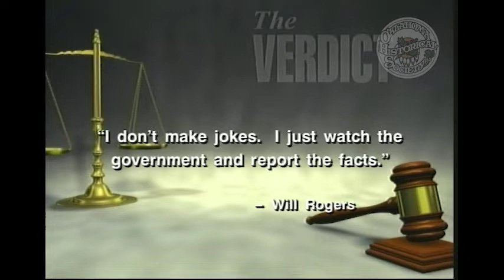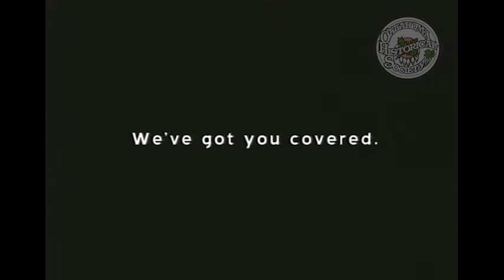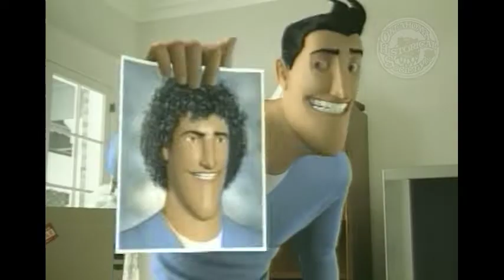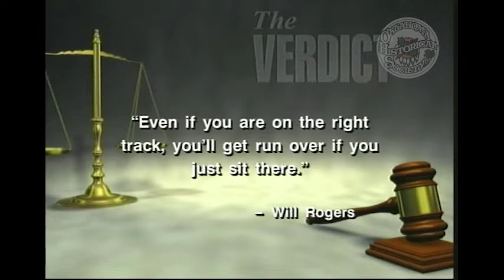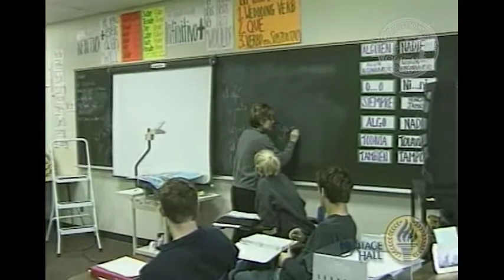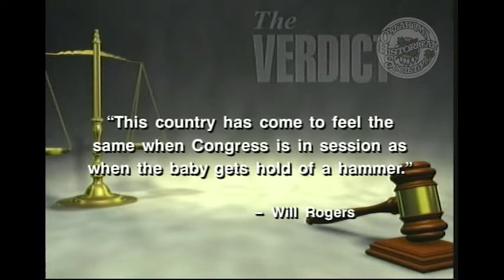The Verdict: What is Going on in Oklahoma. 2/19/2006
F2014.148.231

Description: Guest: Congressman Ernest Istook. Congressman Istook shares his thoughts on various current events affecting the United States and Oklahoma. He discusses some of his accomplishments in his political career.

Extent (quantity/size): 00:28:20

Subjects: Legal television programs / Local government / Politics